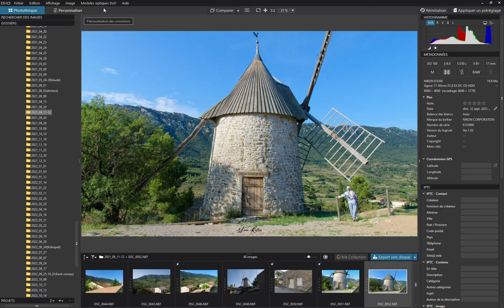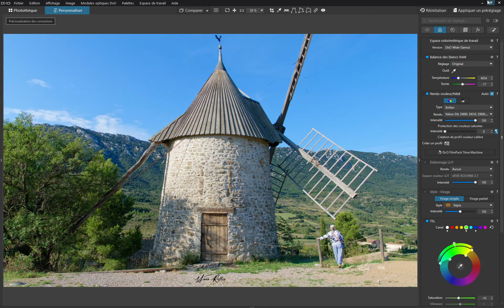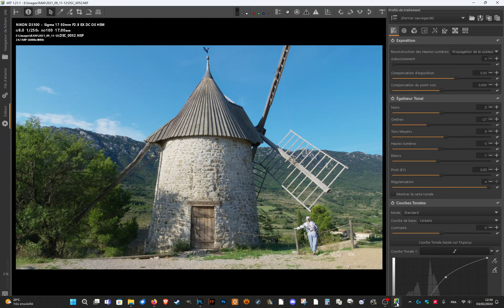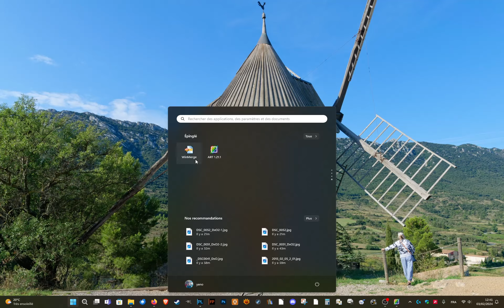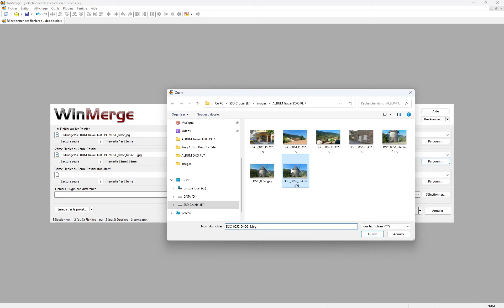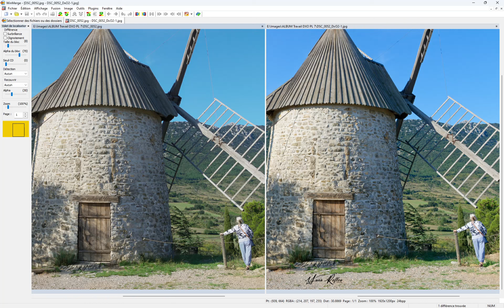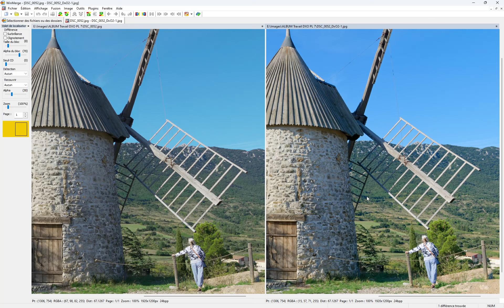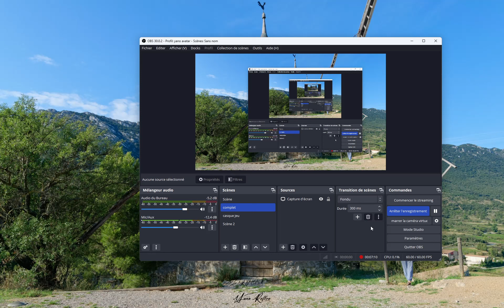WinMerge : Outil de comparaison d'images, logiciel bien pratique !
Pour comparer 2 ou même 3 images, fonctionne aussi pour les fichiers texte.